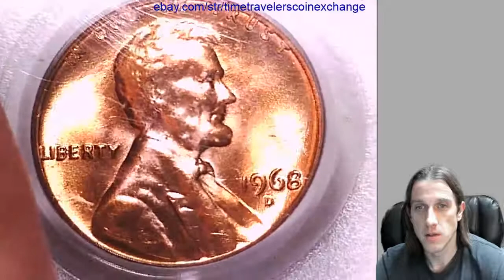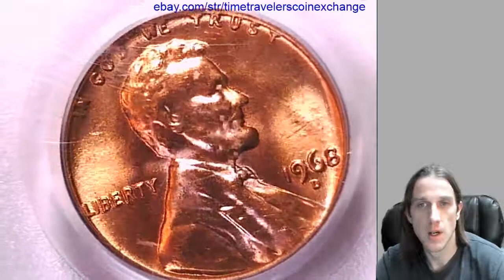Coin Video of 1968 D Lincoln Memorial Cent Graded by PCGS MS 66 RD 60048150 Video